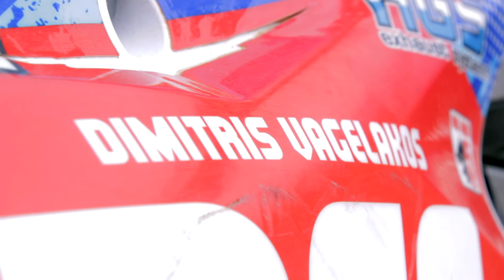YAMAHA WORKSBIKE RACING TEAM 2017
Filmed and edited by Alexander Haritakis
Drone footage Dimitris Kafentzis